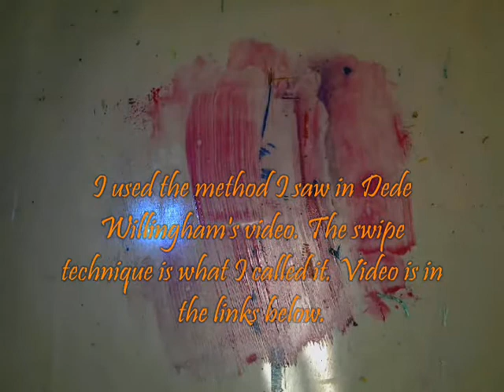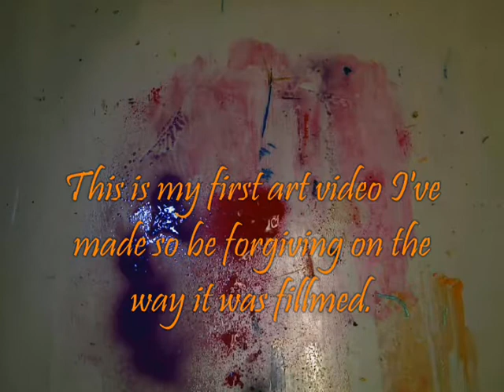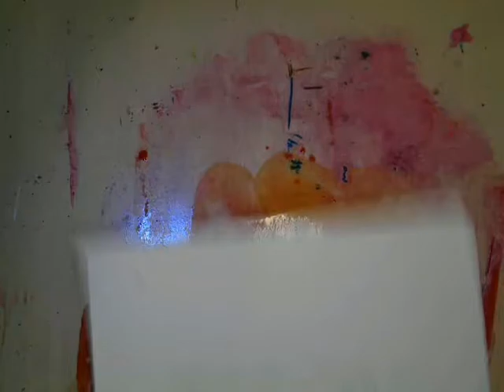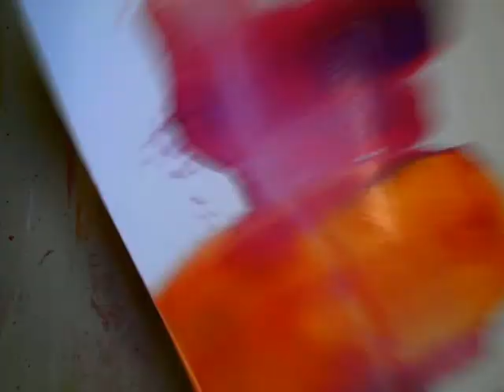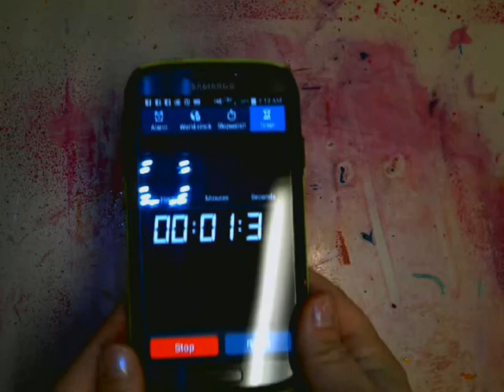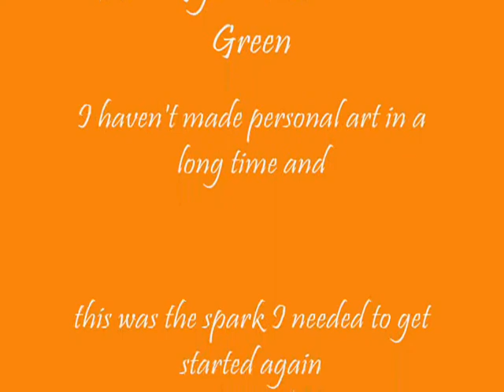Journaling by 5s part 1